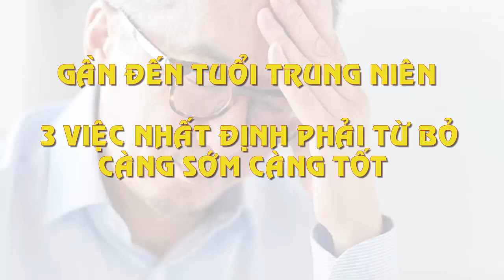Gần Đến Tuổi trung Niên Có 3 Việc Nhất Định Phải Từ Bỏ Càng Sớm Càng Tốt